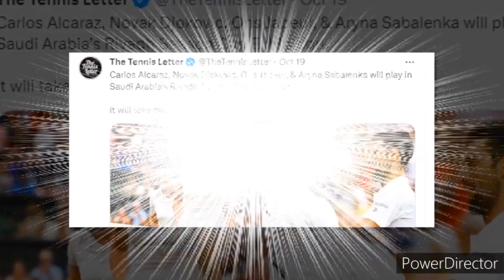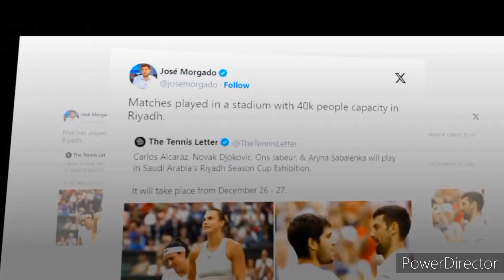Matchup Analysis: Djokovic vs. Alcaraz with Saudi Arabia Viewing Details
Novak Djokovic and Carlos Alcaraz will lock horns in an exhibition match in Riyadh as part of the Riyadh Season Tennis Cup on December 27.
Djokovic and Alcaraz are currently the two highest-ranked men's tennis players on the planet. Their rivalry has been an exciting one so far, and the two players faced each other four times on the 2023 ATP Tour.
The exhibiton match between Novak Djokovic and Carlos Alcaraz will be broadcasted live on DAZN, who are the exclusive global production and broadcast partner of the Riyadh Season Tennis Cup.
Following this match, Novak Djokovic will start the 2024 season at the United Cup, while Carlos Alcaraz will begin his campaign at the Australian Open.